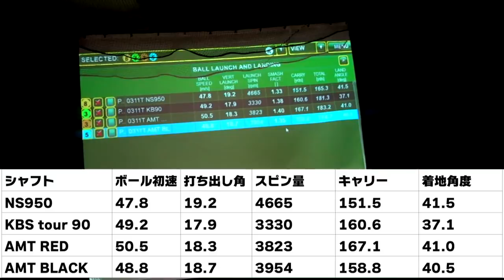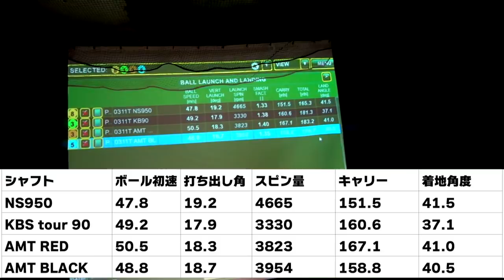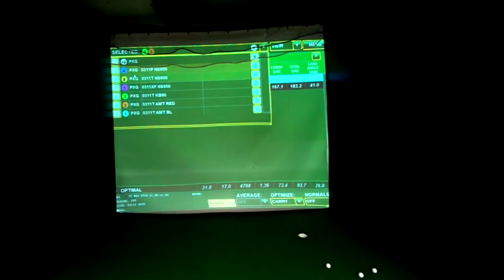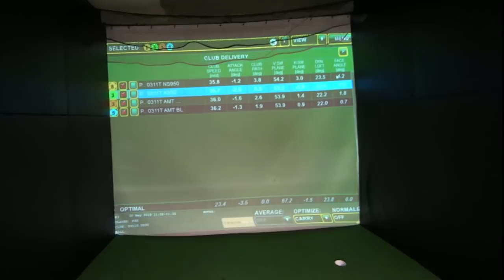PXGアイアンのツアーモデルをシャフト違いで打ち比べてみた【PXGでクラブフィッティング②】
PGXのアイアンを試打してきました。スチールシャフトは面白いし、自分に合ったものを探すことが大事ですね！

小林一人（こばやし・かずと）
1966年神奈川県生まれ。東京大学ゴルフ部OB。株式会社電通を経てゴルフ専門誌『ゴルフトゥデイ』編集長に就任。4年間の在籍中に部数を飛躍的に伸ばした後、フリーのゴルフエディター、ライターになる。スイングに関する知識と理解力は国内のトップコーチから一目置かれ、彼らとのコラボで世の中に発信したレッスン書は大きな影響を与えている。近年は執筆にとどまらず、コンテンツ制作やコメンテーター、DAZNでのPGAツアーの解説など幅広く活動中。著書に『OB』(学研）、『強いゴルフの作り方』『ゴルフ未来研究所』(三栄書房）、『トッププロが打ち明けたゴルフ上達の裏ワザ』(双葉社）など多数。TOKYO MXで放映されたゴルフ番組『UNDER100』では監督・脚本を担当。

HIGH SPEC GOLFに登場するコーチのメソッドが満載！
『日めくり ゴルフレッスン  めくるたびにスコアアップ！ 』